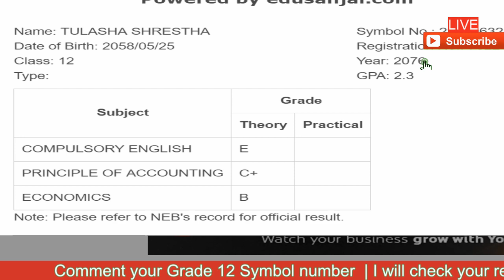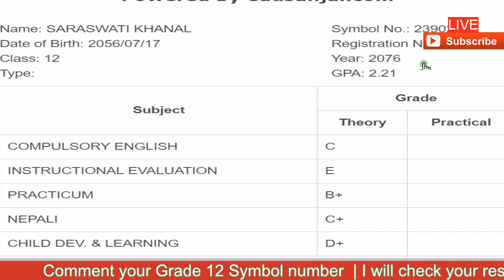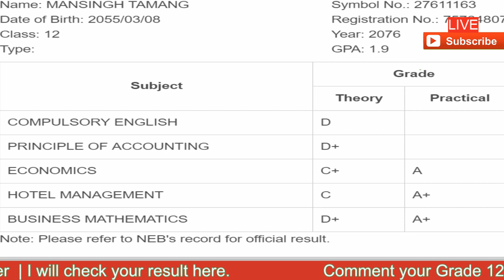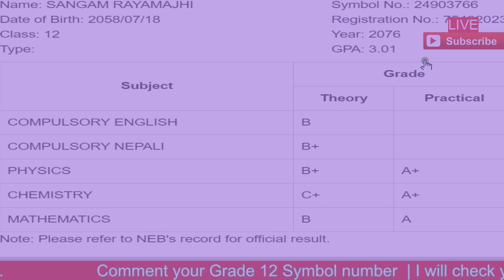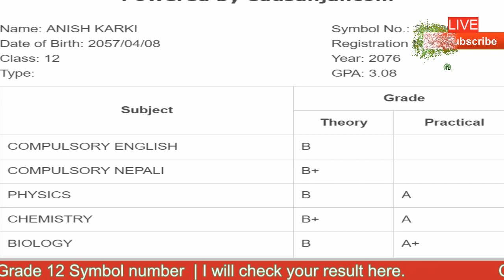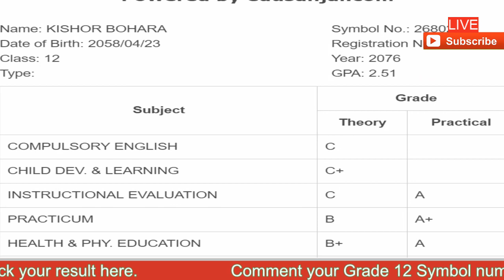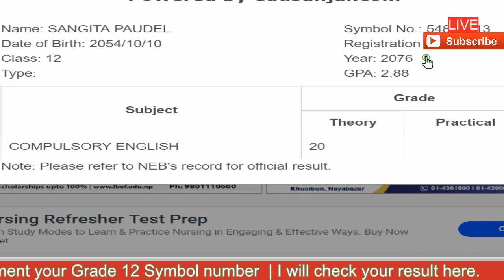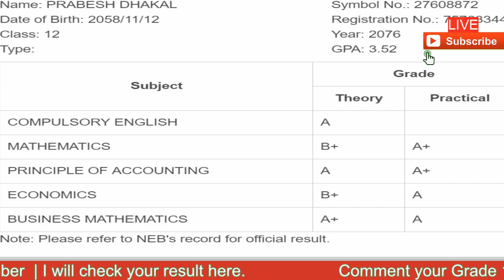NEB Results 2076 BS | Grade 12 result Published | How to Check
NEB Results | Grade 12 result Published | Check Now with 977  Nepal | Live interaction